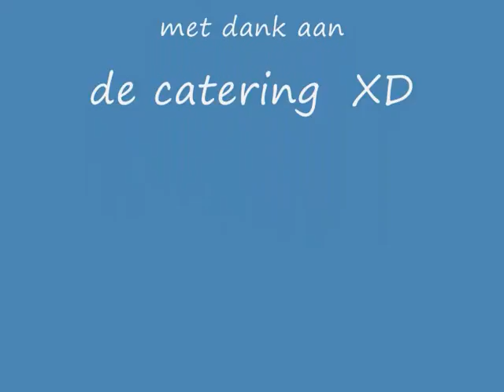pivot movie.wmv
sorry dat er geen geluid is maar dat komt door de wmg
(ik kon het geluid niet wegkrijgen met windows movie maker)